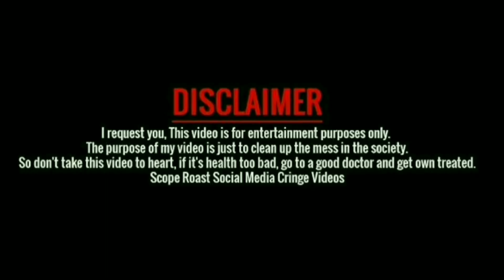DOST KI KIDNAPPING || GULBARGA DAIRIES || comedy video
Dost ki kidnapping Gulbarga dairies viral comedy